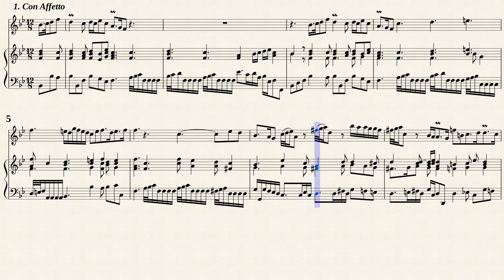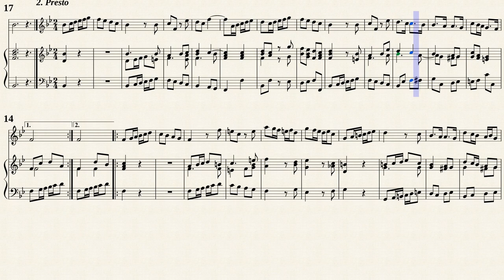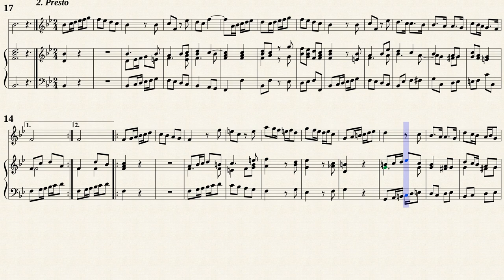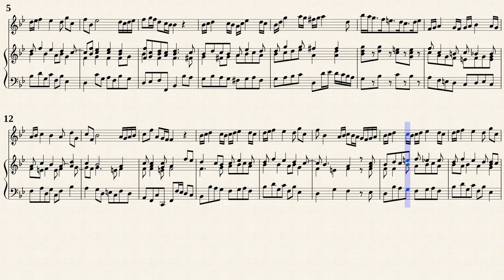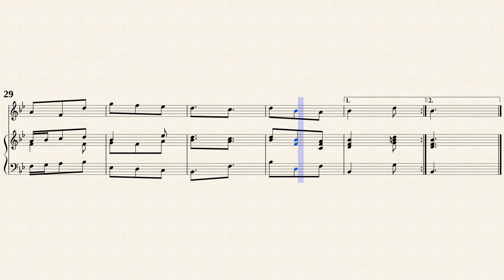Telemann, G.P. Partita No.1 B-Dur, TWV 41:B1 [A, Viol, Hch]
Partita Nr.1 B-Dur, TWV 41:B1
für Oboe/Flöte/Violine und Continuo
Transcribed for Recorder, Viol, Cembalo